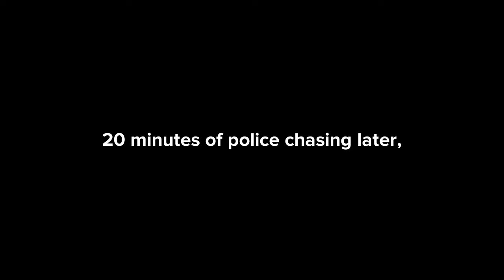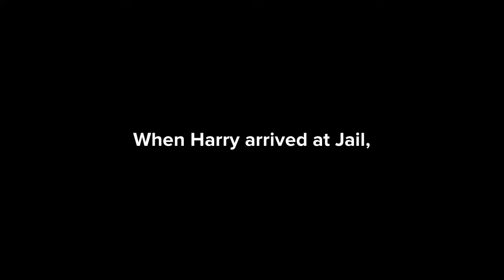Harry steals Ms Green’s car/arrested and grounded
Harry steals Ms Green’s car because she gave him detention last video.